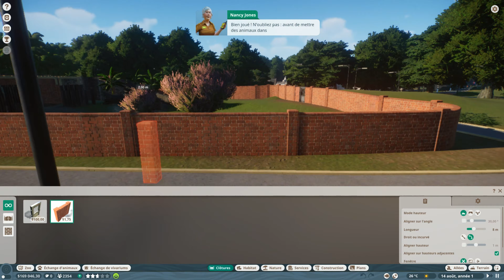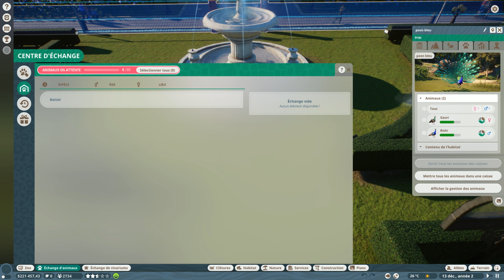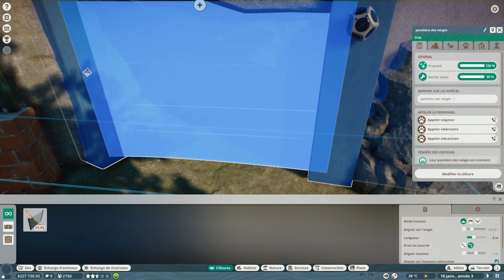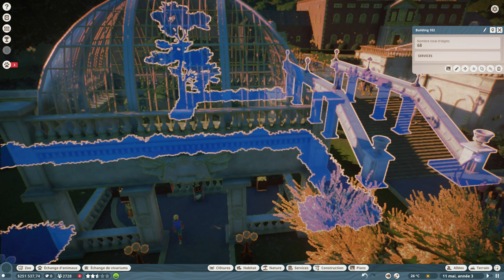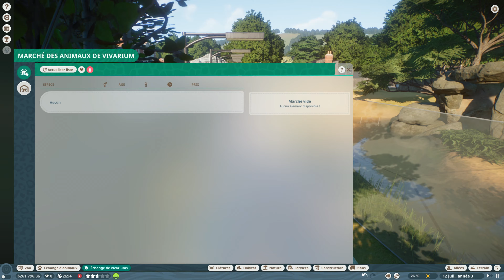Planet Zoo FR 4K. Par les créateur de Planet Caoster. Un meilleur simulateur de Zoo actuel !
Avec Planet Zoo, construisez un monde idéal pour nos amies les bêtes ! Les développeurs de Planet Coaster et de Zoo Tycoon vous proposent la simulation de zoo ultime. Bâtissez des habitats, gérez votre zoo et prenez soin des animaux qui exploreront l'univers que vous leur aurez créé.

Des Bisous !